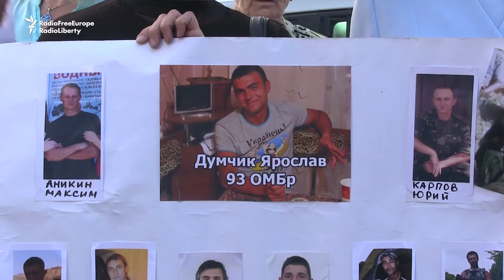Protests At German, French Embassies In Kyiv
Protestors picketed the German and French embassies in Kyiv, as the two countries' foreign ministers arrived in Ukraine to try to revive peace talks with Russia-backed separatists. (RFE/RL's Ukrainian Service)